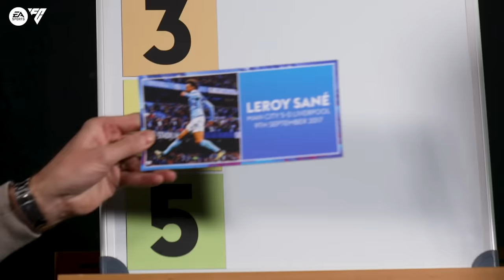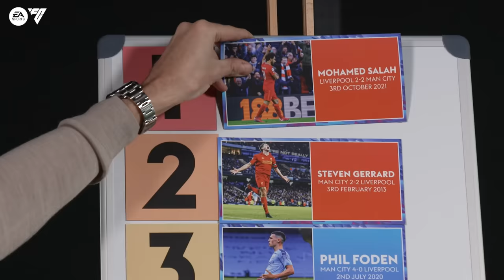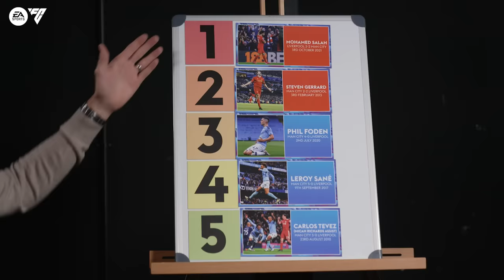Carra & Micah BLIND RANK The BEST Man City Vs Liverpool Goals! 👀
Smithy has tasked Jamie Carragher and Micah Richards with BLIND ranking some of the BEST goals from Manchester City against Liverpool over the years. Where would you have ranked each of these goals?